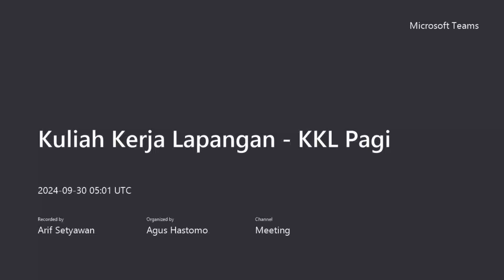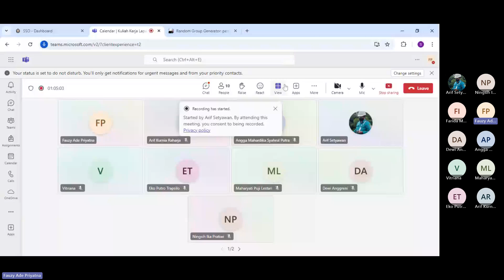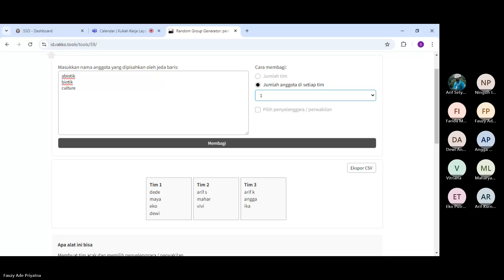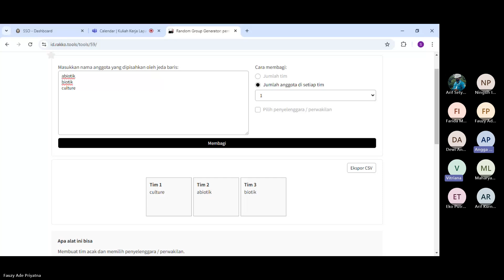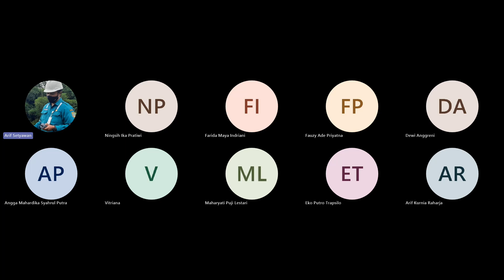Kuliah Kerja Lapangan KKL Pagi 27082024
Kuliah Kerja Lapangan   KKL Pagi 27 Agustus 2024